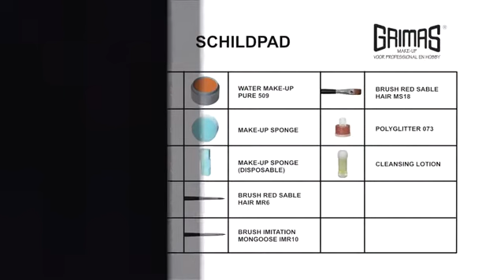GRIMAS ANSIGTSSMINKE INSPIRATION 7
Produkter i denne video forhandles hos Pegani i Horsens.